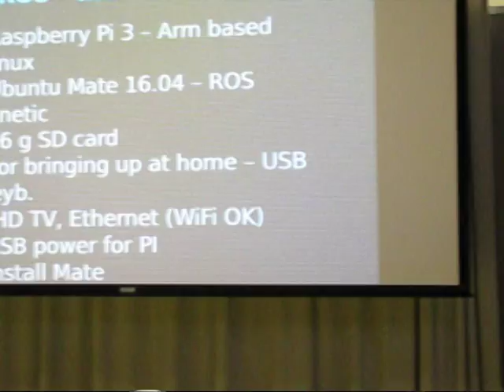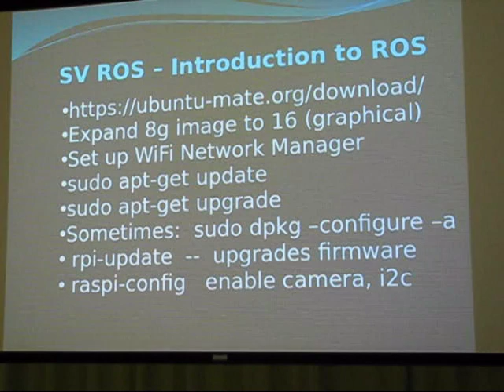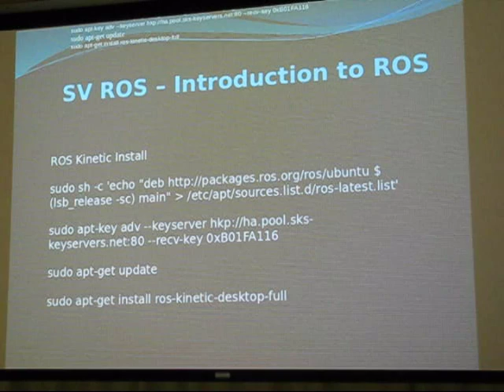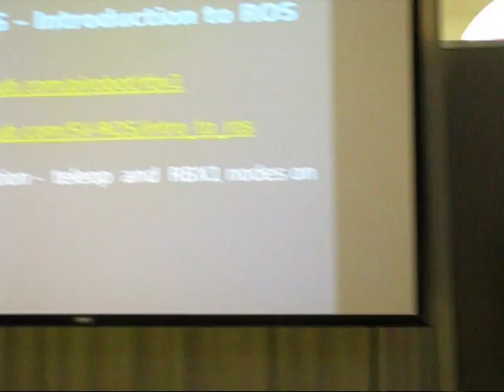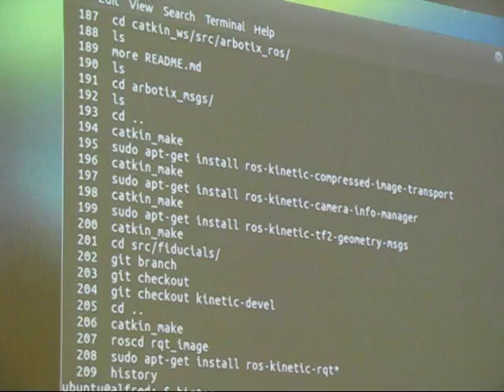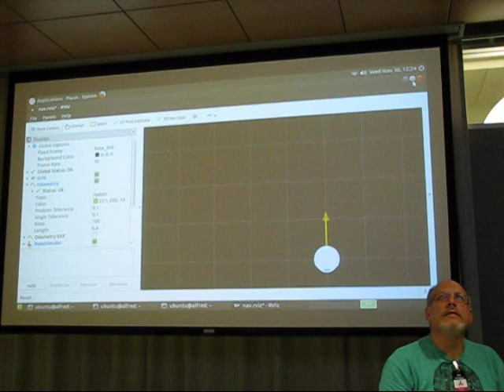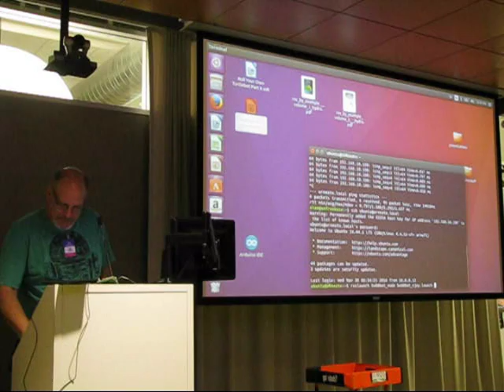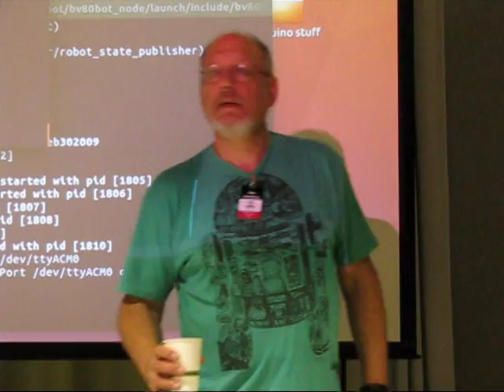Home Brew Robotics Club Meeting - Nov 2016 - SV ROS RPi3 Course